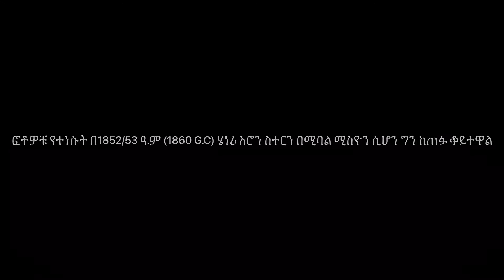በጣም ቀደምት በሆኑ የኢትዮጵያ ፎቶዎች ላይ የተመሠረቱ ምስሎች (Engravings based on very early photos of Ethiopia)